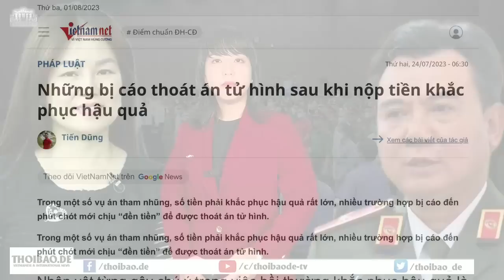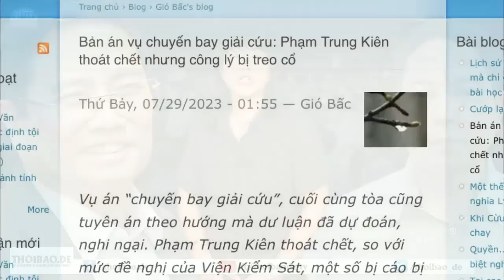Ôm nhẹ cả triệu đô - quan đảng nói “phạm tội lần đầu”!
Tòa “bên ngoài là lý, bên trong là tình”, tình giai cấp, tình đồng chí, ngôn ngữ cửa miệng là “tính nhân văn”, khó kê biên và tịch thu hết tài sản của bị can. Nếu chỉ thuần lý, tức cứ “mặt sắt đen sì” như Bao Công mà xử, thì không khó.